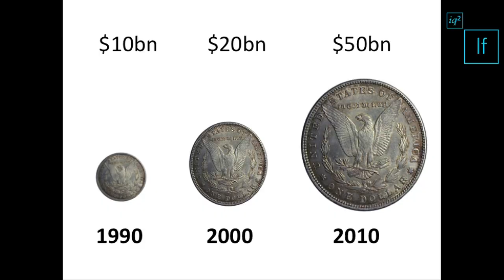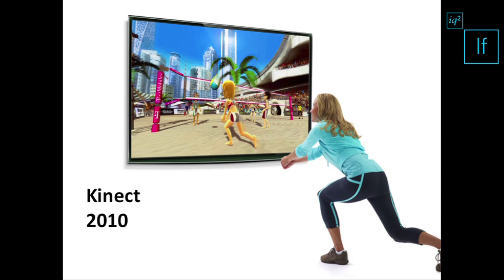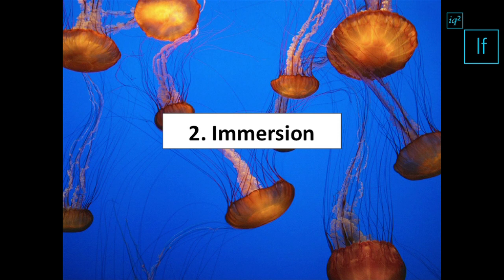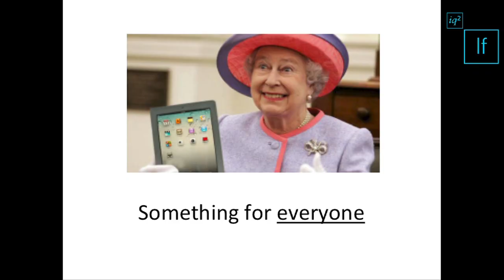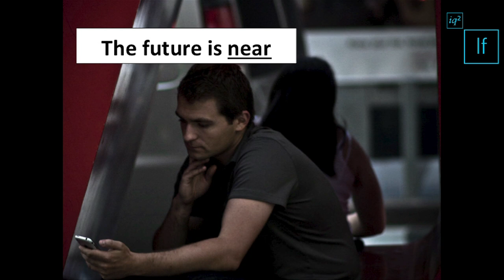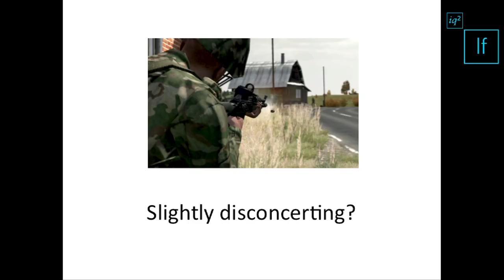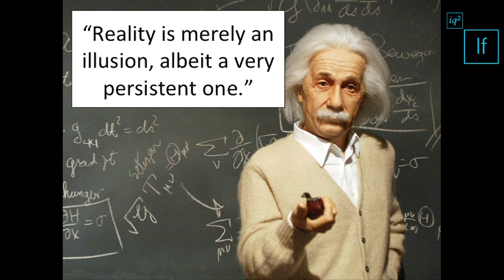Tom Chatfield: Play and immersion in virtual worlds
Game theorist and writer Tom Chatfield looks at how play is leading the popularisation and humanisation of technology. Through increasingly sophisticated digital play we are interacting with technology more intimately than ever before. Angry Birds, with half a billion downloads to date, and the phenomenally popular Microsoft Kinect are just the beginning.

The inaugural If Conference, from debate forum Intelligence Squared, took place on November 25-26th November in London. More than 30 celebrated scientists, award winning architects, farsighted futurologists and other brilliant minds shed light on the excitements and the dangers of tomorrow's world. for video and picture highlights and to sign up for information about If Conference 2012.